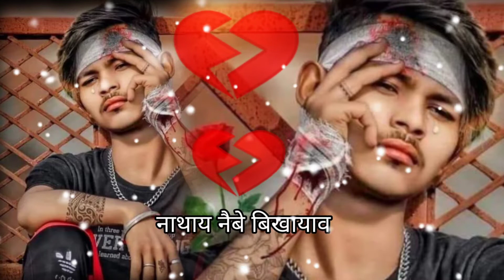New bodo breakup sad 😥saiyari broken heart 😔 //niranjay basumatary